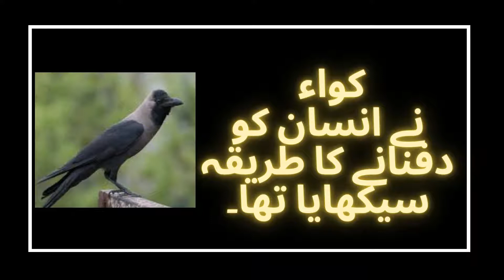Wo kon sa prinda ha jes n insan ko dafnany ka tareka sekhaya tha